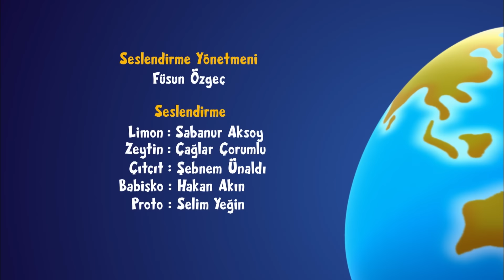Televizyon - Limon ile Zeytin 🍋👀 - 7. Bölüm - YENİ TAM BÖLÜM - Çocuklar İçin Çizgi Film